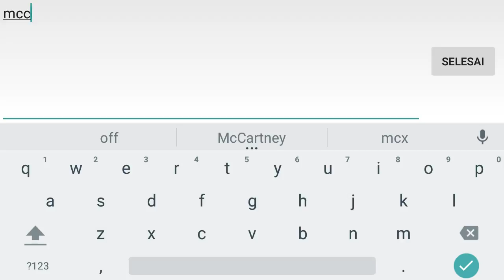Titan Brawl - Android Gameplay #3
Hope you enjoyed and Support this Channels to grow up :D

Whether you’re a master of MOBA gaming, or a total newbie, Titan Brawl will grab you from your first fight!

Intense 4 minute brawls, awesome collectable heroes, single player and PvP battles! Titan Brawl blends action and strategy to test your combat skills to the limit!

Answer the call of the brawl!

Assemble a team of intergalactic brawlers from ex-military mercs to ancient gods, and level-up to build the ultimate combat crew. Use your strategy and skill against the clock to crush your opponents and climb the league. Activate unique power-ups and special abilities to take out your enemies’ towers and destroy their Totem!

Features

• Compete with other players in real-time!
• Collect awesome heroes!
• Connect with friends… and CRUSH them!
• Climb the ranks to write your legend!

Titan Brawl is free to play. However, it contains items that can be purchased for real money. You can disable In-App purchases in the "Restrictions" menu on your device.

Requires an Internet connection.